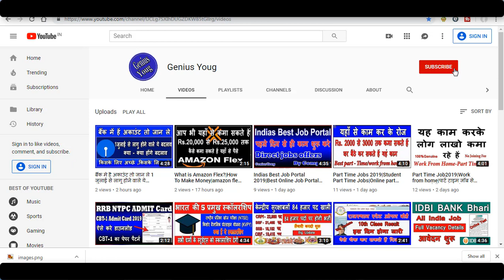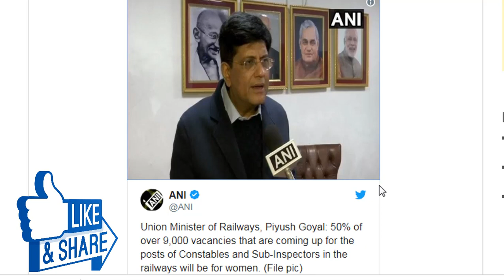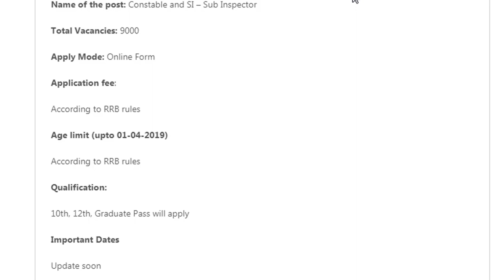RPF NEW VACANCY 2019|RPF Constable SI Recruitment 2019|RPFConstable|RPF Recruitment 2019Apply Online